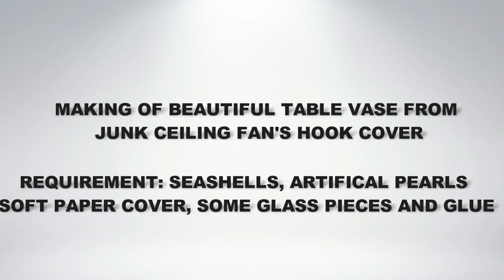TODAY I MADE TABLE VASE FROM JUNK ITEMS - YOU MUST TRY THIS AT YOUR HOME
Did you know? You can decorate your house without spending single penny? That's right, you can do so by turning junk items of your backyard into a beautiful decoration pieces. Today I turned part of old ceiling fan into a beautiful table vase. Check it out.